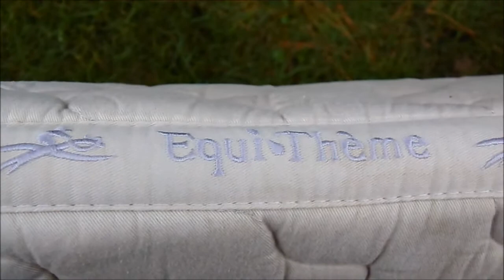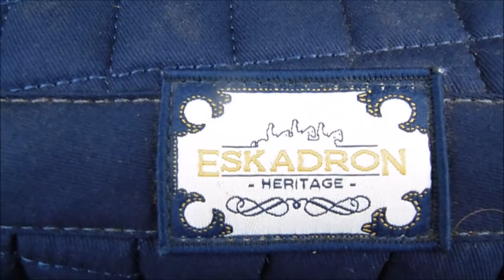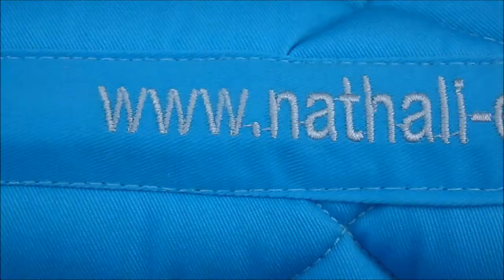Je vous présente tous mes tapis !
|| Déroule ||

Salut !
Petite vidéo car j'ai comme projet de vous montrer ma sellerie et mes affaires d'équitation mais vu le nombre que j'en ai je préfère diviser cette vidéos...

Tapis de randonnée vert et jaune: indisponible
Tapis equithème dressage: pas trouvé sur internet
Tapis bordeaux: aucune idée
Tapis gris et bordeaux: aucune idée

Désolé il manque pas mal de référence, mais souvent ce sont des cadeaux donc je ne vais pas demander aux personnes de me le dire...

A bientôt :)

|| Déroule ||

♡Je m'appelle  Anaïs
♡J'ai  14 ans (17/10/2003)
♡J'ai officiellement le galop 5 depuis juillet 2016
♡Je monte en club 1 fois par semaine à l'école d'équitation de Bedée la Nouaye
♡Je monte chez moi environ 2 fois par semaine

~ A propos de Surprise ~
♡C'est une jument haflinger typée sport de 11 ans (29 avril 2006)
♡On sort en CSO depuis octobre 2016 en poney 3 (70 cm), poney 2 (80 cm) et peut être cette année commencer les poney 1 (90 cm)

~ A propos de Dakota ~
♡C'est un hongre haflinger typé sport de 4 ans (14 mai 2012)
♡Il est débourré depuis avril/mais 2017 au trois allures

~ A propos de Uranus ~
♡C'est un hongre trotteur réformé des courses, de 9 ans
♡C'est le cheval de ma maman, avec je fais surtout du TAP

Retrouve moi sur youtube toute cette semaine (pour une fois) à 16h30 ♡